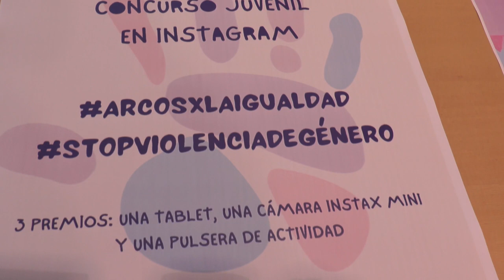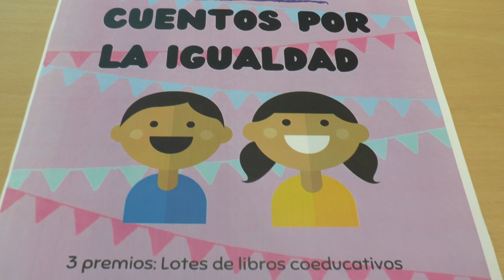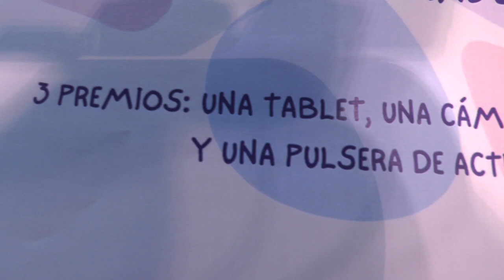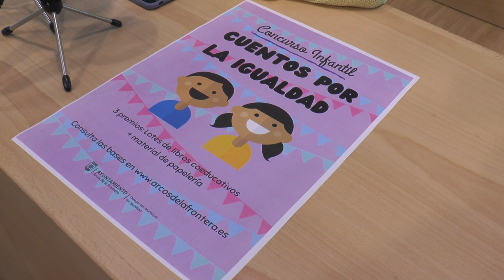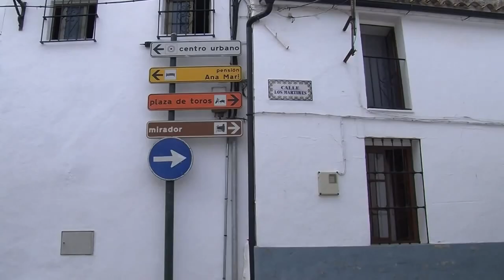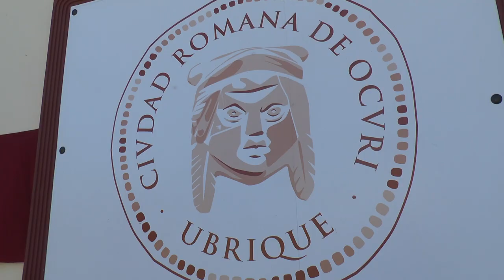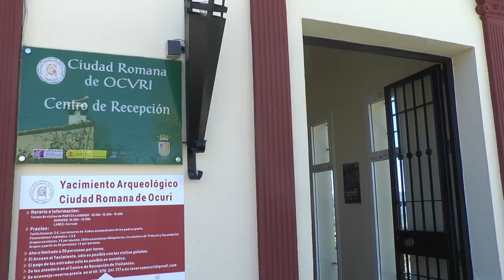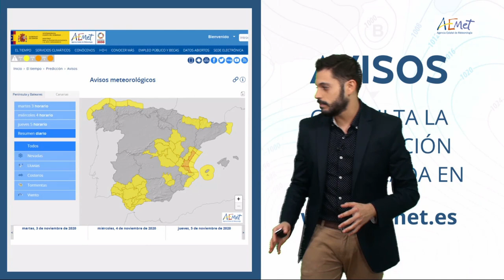NOTICIAS SIERRA DE CÁDIZ - 03/10/2020